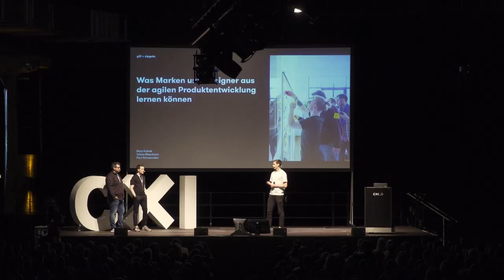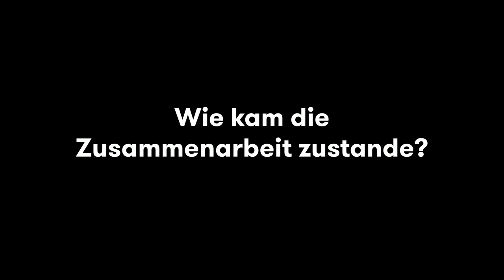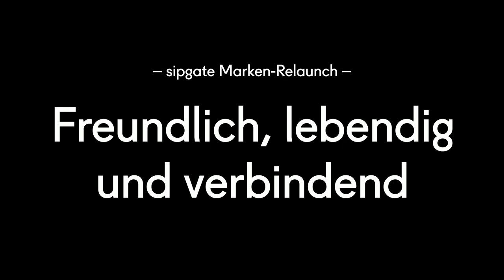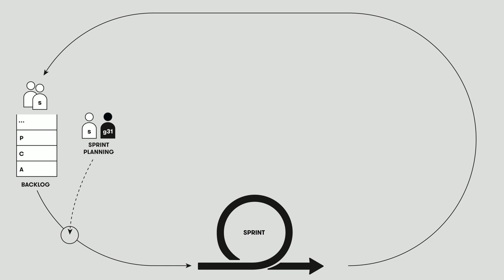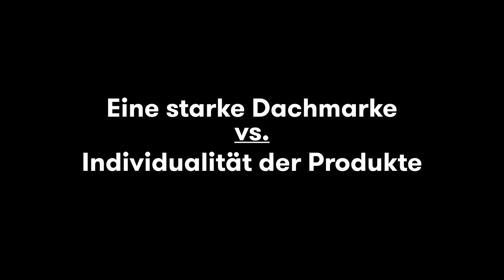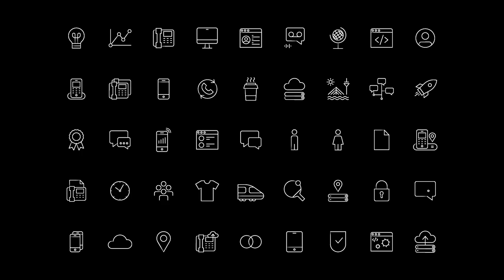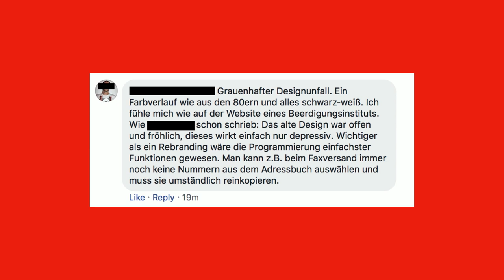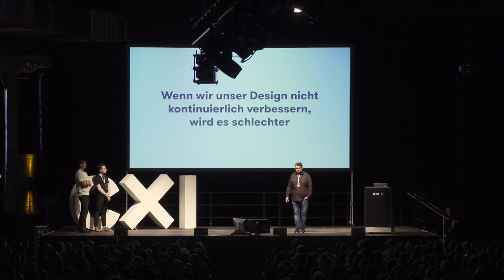CXI 19: sipgate – Was Marken und Designer aus der agilen Produktentwicklung lernen können.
CXI Konferenz 2019
7. Juni 2019

sipgate gilt als Vorreiter im Bereich leaner und agiler Arbeitskultur. Bei der Entwicklung eines Corporate Design Systems für den Internettelefonie-Anbieter setzte die Agentur g31 zunächst dennoch auf einen klassischen Designprozess. Erst, als das Projekt ins Stocken geriet, wurde der gesamte Kreationsprozess auf eine agile Arbeitsweise nach Scrum Prinzipien umgestellt. Der Vortrag beleuchtet das radikale Redesign einer komplexen Markenarchitektur und zeigt die Potentiale und Fallstricke einer agilen Zusammenarbeit auf.

Sprecher: Tobias Ritterbach (sipgate), Mats Kubiak/Paul Schoemaker (g31)

What brands and designers can learn from agile product development.

sipgate is known as a trailblazer in the field of lean and agile working culture. During the development of a corporate design system for in Internet telephony provider, g31 started out by using a classic design approach. Only when this process began to lag did the agency resort to scrum principles, thereby modifying the entire creative process. This presentation will highlight the radical redesigning of highly complex brand architecture, and will identify both potentials and pitfalls of agile collaboration.

Speakers: Tobias Ritterbach (sipgate), Mats Kubiak/Paul Schoemaker (g31)

@ 2019 CXI Konferenz / Fachhochschule Bielefeld